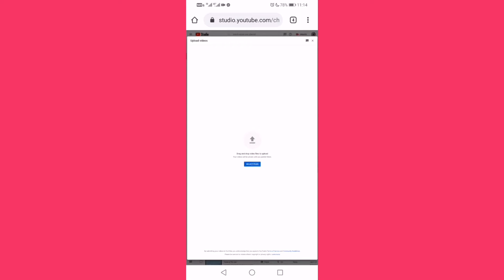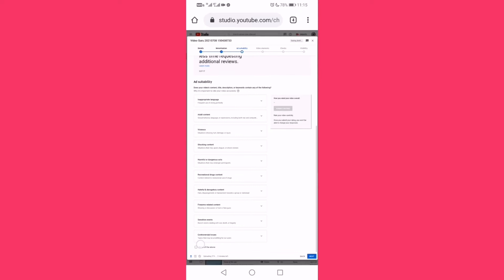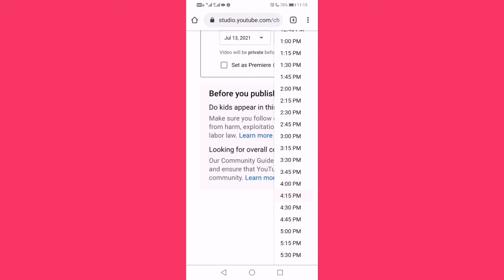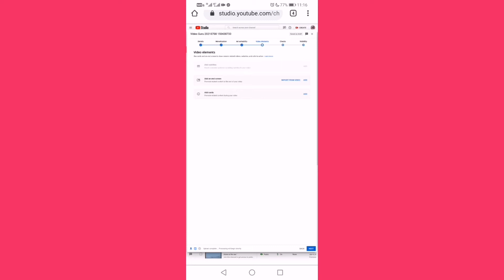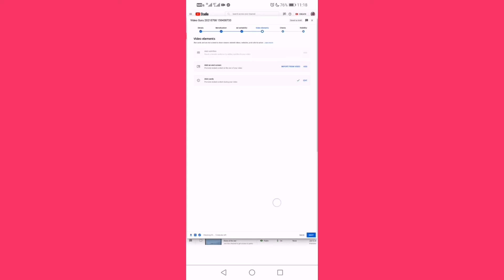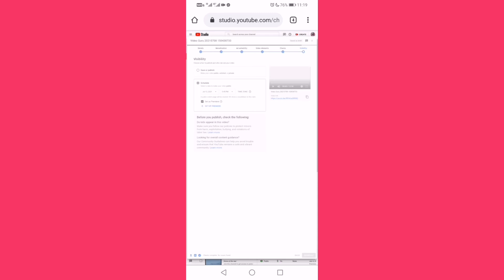Paano mag set up NG priemier sa ating YouTube channel gamit NG ating mobile phone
Welcome to the my channel kikaykulit tv hope you njoy my vedio don't forget to like and comment share subscribe and hit the notifications bell to get updates my latest upload thank you for supporting my channel love love